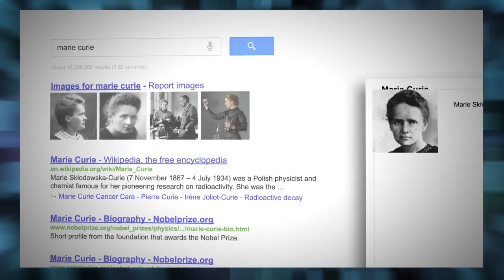Google KNOWLEDGE GRAPH (NEW SEMANTIC SEARCH)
The new way to search... by Google.